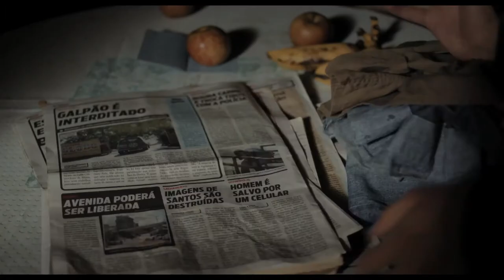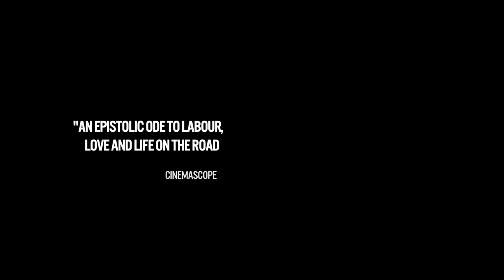Arábia | Affonso Uchôa, João Dumans | Trailer | D'A 2018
ARÁBIA
Director: Affonso Uchôa, João Dumans
Intèrprets: Aristides de Sousa, Murilo Caliari, Renata Cabral, Gláudia Vandeveld

Brazil, 2017